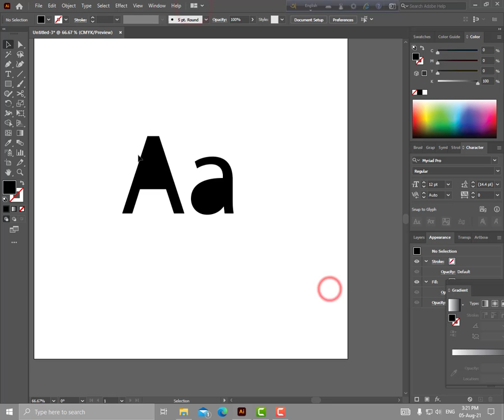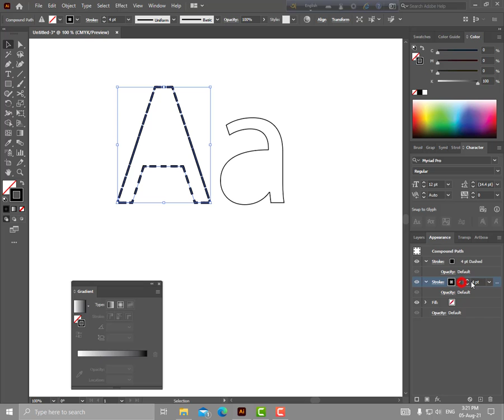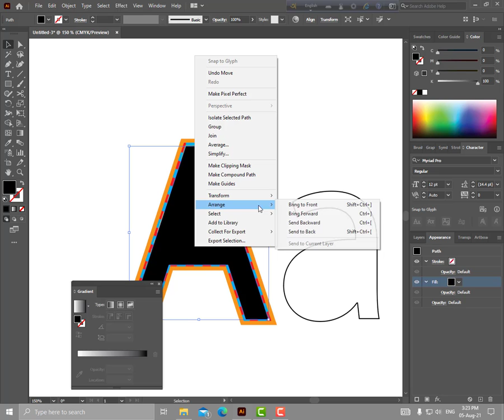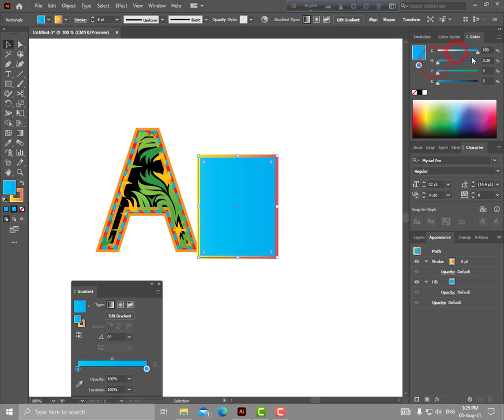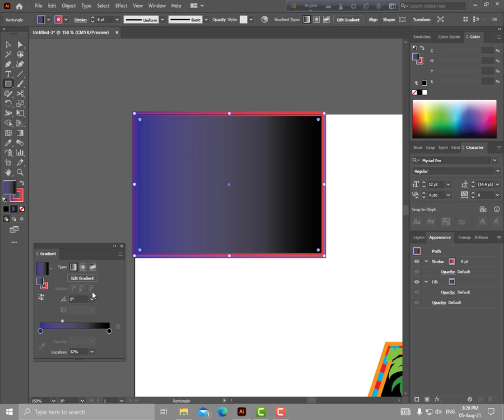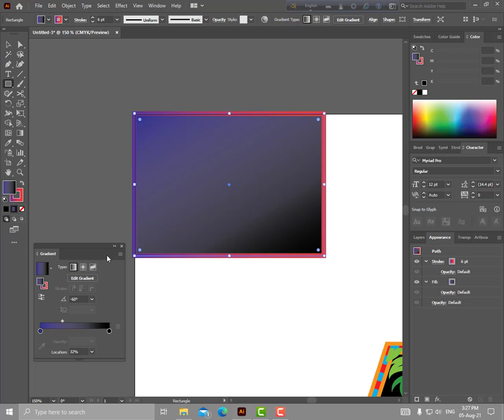Making A and a (illustrator CC 2021)